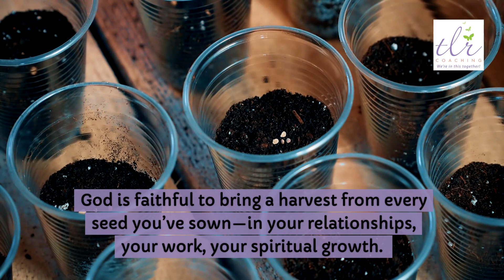Step into God’s Abundance This Season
Ready to transform your life as a leader?  Click or copy the link below to start your journey now!

This is a motivational YouTube channel. I’m all about motivating everyone to be on purpose. Getting rid of those things that are hindering you from being what you are created to do. For the leaders out there (and that would be you), I believe education is key to being the leader you are destined to be. I offer a Christian Leadership Coaching Training Course that is on point. If you would like to walk in your destiny, please take a look at my course. But first let me offer you a free Leadership Assessment. This is designed to help you evaluate your understanding of the knowledge needed to be a successful leader.
Be encouraged Queens and Kings!!!